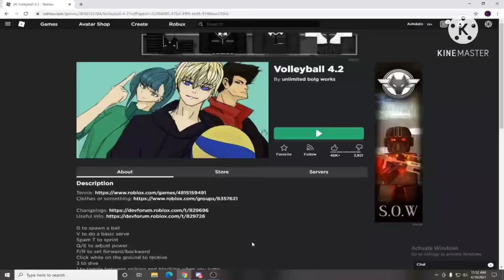Playing Volleyball 4.2 and I'm not good lol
Hey guys I'm sorry for not uploading for 1 month cuz of school.

Peace out dudes ✌✌